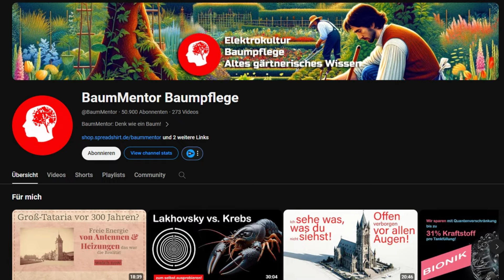nächstes Video 03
Energetische Konzepte, altes Wissen über Energie beeinflusst von Gebäuden, Formen und Pflanzen...

🐑 Falsche Propheten – manuelmeint 😎 -  Das Album inkl. Super Spreader
JETZT ÜBERALL ERHÄLTLICH: